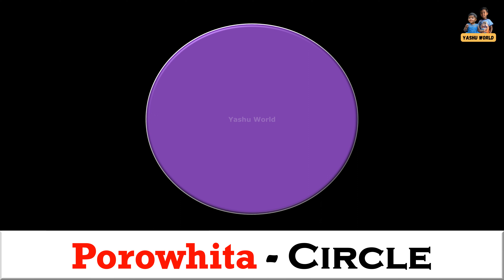Ngā Āhua - Shapes in Maori & English